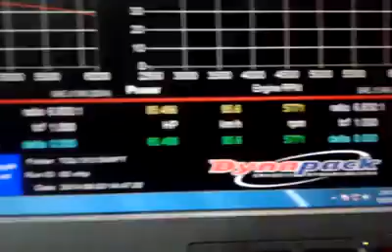Suzuki Swift 1.4L SpeedLab Power Package!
Suzuki Swift 1.4L makes 85whp with SpeedLab Power Package!
Stock: 71whp